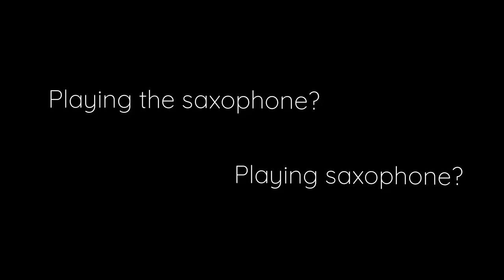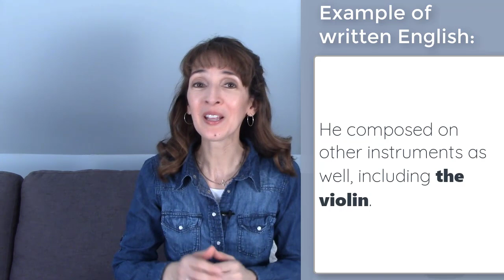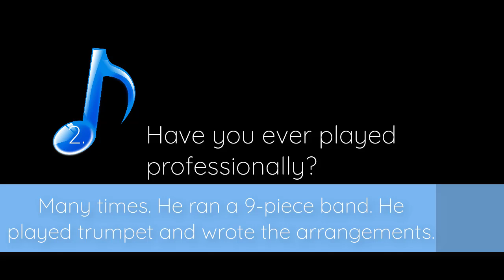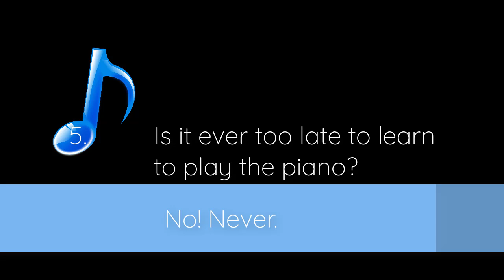Play Piano or Play the Piano? Articles & Musical Instruments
Learn grammar in context with teachers and musicians! How do we use articles with musicalinstruments? Featuring Linda Wesley, Jason Levine, George Furlow, and RJ Williams. Special contribution by Tom H., my piano teacher. ✨ Enjoy AMAZING performances by George Furlow and RJ Williams!

INDEX:
0:00 Introduction

1:00 Linda Wesley from Linda Teaches English

3:00 Generic Nouns

7:46 Jason Levine (a.k.a. FluencyMC)

11:27 George Furlow

18:27 RJ Williams

20:36 Tom H. (my piano teacher)

(eBook and paperback)

🔹NEW!🔹Shop with me on Amazon! Book recommendations and more.

What forms of support do I offer language learners?
Try membership on YouTube.
🌟 Only YT members can join the live chat at the monthly livestream. Send questions in advance for me to answer!
🌟 Loyalty badges and custom emojis here on my YT channel

Do you want MORE LIVE instruction? Sign up for my 5-week Speaking Club on Immigo. NEW course in March 2023!
❇️5 workshops led by me
❇️4 small group "pod" meetings
❇️Unlimited practice with other Immigo members
❇️Access to materials and recordings
Designed for those who want speaking practice and interaction with other learners in a safe, supportive environment.
Levels: B1-C2

Images retrieved from Pixabay.

Keywords,
Play Piano or Play the Piano? Articles
Play the Piano? Articles & Musical Instruments
robert estrin
JenniferESL
Jennifer Lebedev
English with Jennifer
ingles
anglais
английский
اللغة الإنكليزية
영어
Englisch
ingilizce
American English
music
musical instrument
article